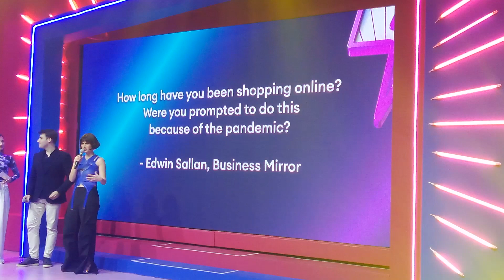Anne Curtis for Lazada 11.11